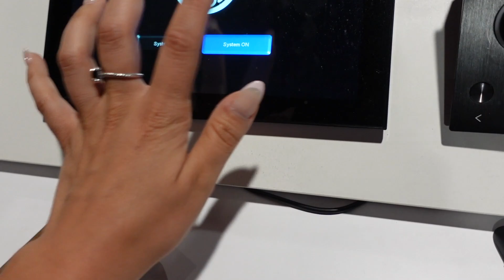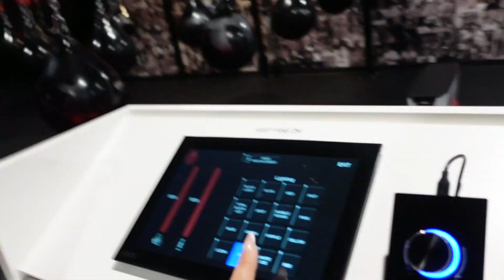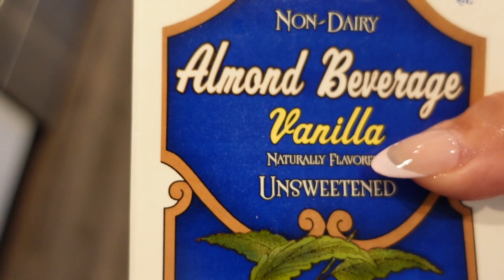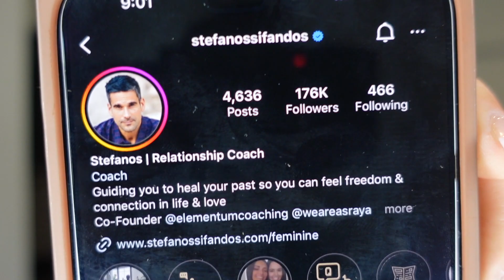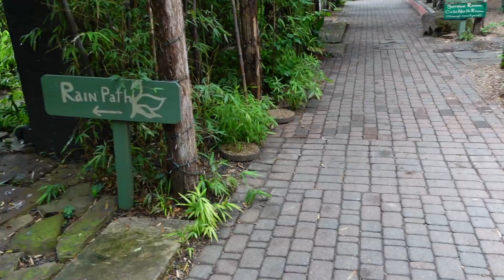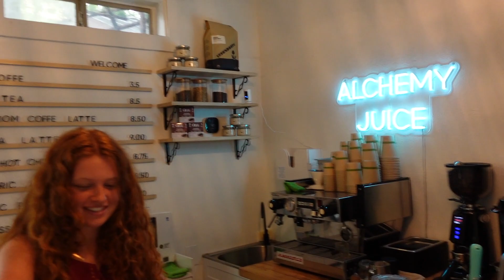Come To Work With Me, Photoshoot, Starting A Podcast | Austin Vlog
Hey friendssssss! Yes I know I haven't been as consistent but your girl has some big things that are coming your way. I love you all so much.

With love,
Jessica